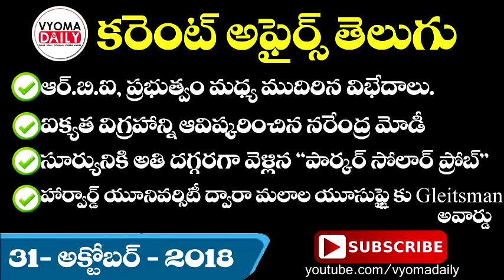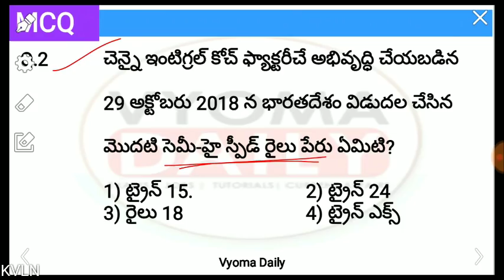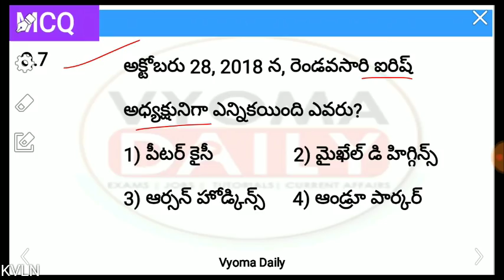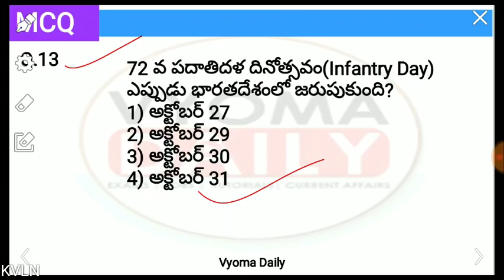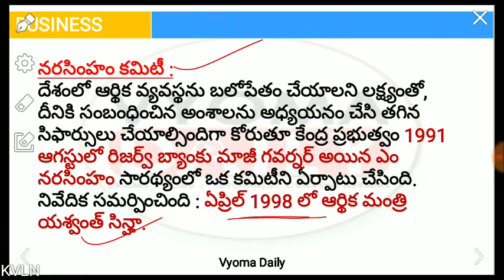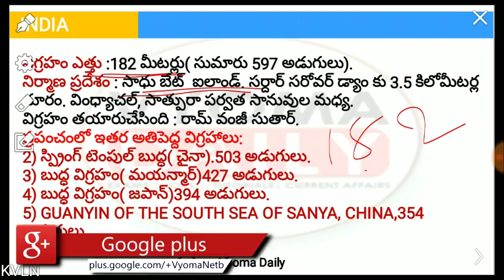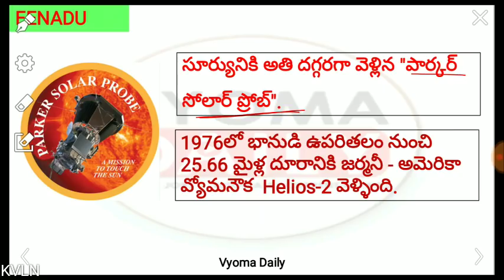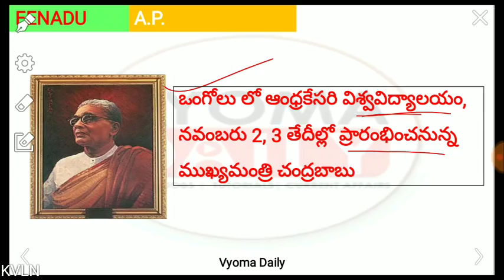Telugu Current Affairs 31 October 2018 | Latest AP,TS Current Affairs in Telugu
Telugu Current Affairs 31 October 2018 | Latest AP, TS Current Affairs in Telugu| Daily Telugu Current Affairs Bits తెలుగు కరెంట్ అఫైర్స్-వ్యోమ డైలీ
APPSC Online Group 2, 3 Mock Exams :